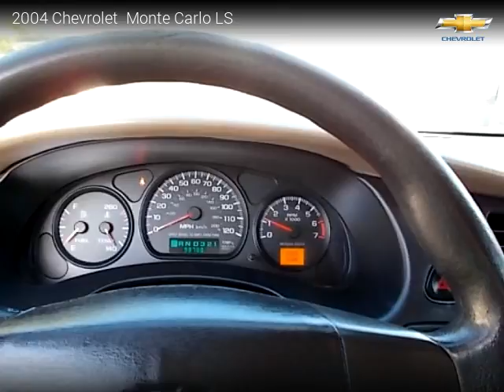2004 Chevrolet Monte Carlo LS - Automax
Automax
68350 Ramon Road

2004 Chevrolet  Monte Carlo LS

One owner vehicle, Clean title, 98,712 miles, Automatic, Gold exterior, Neutral interior, Coupe, FWD: Front Wheel Drive, 2 doors, 6 cylinders, Gasoline.